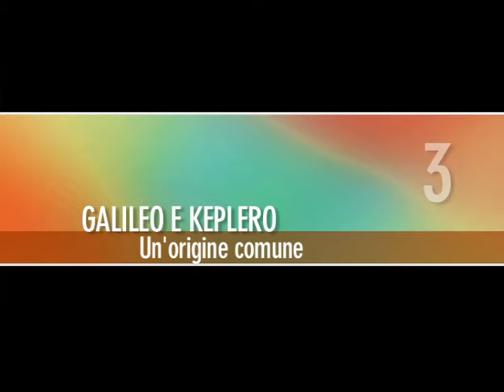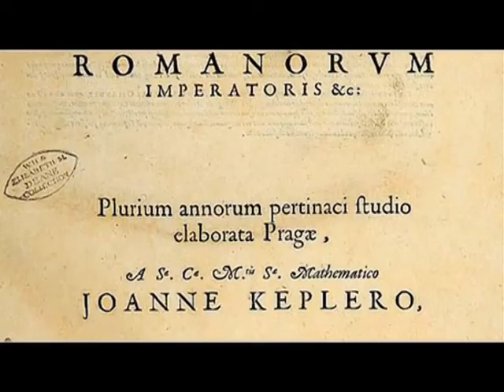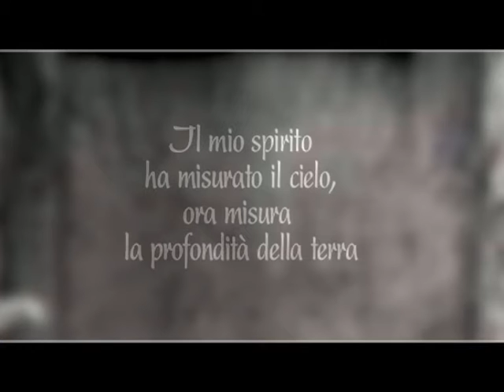4 - Galileo e Keplero. La nascita del metodo scientifico -- Enrico Bellone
La vicenda umana di Galileo è ben nota. Anche teatro e letteratura ne hanno tratto ispirazione. È disponibile un ricco epistolario tra Galileo e una delle figlie mandate in convento.
Era il 1609, quattro secoli fa, quando Galileo iniziò le osservazioni astronomiche che gli consentirono di verificare la validità del sistema copernicano. Fu una rivoluzione, scientifica e sociale, ma Galileo era anche uno uomo che frequentava le osterie, mangiava e beveva allegramente e confessava il proprio debole per le donne di piacere. Galileo nacque a Pisa nel 1564, figlio di Vincenzio Galilei, musicista, e di Giulia Ammannati. Tra il 1581 e il 1592 completò la sua formazione: si iscrisse all'Università di Pisa per ottenere la laurea in medicina ma poi interruppe gli studi per tornare a Firenze, dove viveva la sua famiglia. Da tempo si interessava di problemi geometrici. Diventò lettore di matematica all'Università pisana e successivamente cominciò il lungo periodo dell'insegnamento di matematica a Padova. Nel primo decennio del '600 rivoluzionò le leggi della fisica. Scoprì la legge di caduta dei gravi e fece osservazioni sulla «stella nova». Scoprì la forma parabolica del moto dei proiettili. Nel 1609 costruì e usò il telescopio. Nel 1610 pubblicò il Sidereus Nuncius. Tornò a Firenze come «Matematico e Filosofo» del Granduca di Toscana e fece parte dell'accademia dei Lincei, amico del nobile cardinale fiorentino Maffeo Barberini futuro Papa Urbano VIII. Nel 1616 la chiesa condannò il sistema copernicano e il Cardinale Bellarmino ammonì Galileo di non rendere pubbliche le sue interpretazioni fisiche. Nel 1624, a cura dell'Accademia dei Lincei, si stampò a Roma Il Saggiatore e Galileo, nel 1625, inviò a Roma un esemplare di microscopio semplice. Nel frattempo era diventato papa Urbano VIII, l'amico di Galileo; quest'ultimo decise allora di ignorare l'ammonizione del 1616 e nel 1632 mandò in stampa a Firenze il Dialogo sopra i due massimi sistemi del mondo. Nel 1633 Galileo venne processato dall'Inquisizione e a Roma, il 22 giugno, Galileo lesse l'abiura in Santa Maria sopra Minerva. Per il resto della sua vita, visse confinato nella casa di Arcetri e si aprì così un periodo estremamente fecondo per i suoi lavori sulla meccanica. Galileo morì, praticamente cieco, l'8 gennaio del 1642.